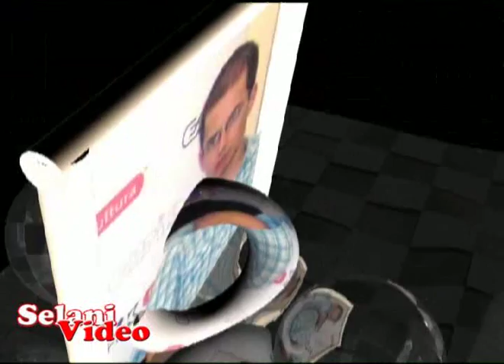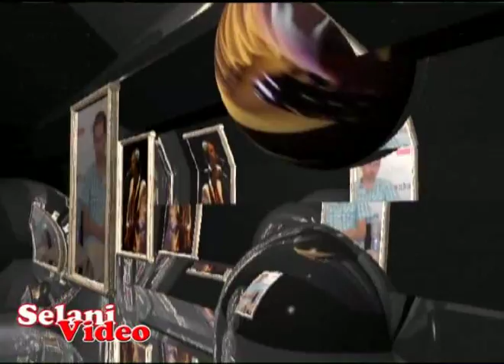Marek Kisieliński "Selani"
Elżbieta Kuc - właścicielka
ADAM KUC -  współwłaściciel

Realizatorzy:
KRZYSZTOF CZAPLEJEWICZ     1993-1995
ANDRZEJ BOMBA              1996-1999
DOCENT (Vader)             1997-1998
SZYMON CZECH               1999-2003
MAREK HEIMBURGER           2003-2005